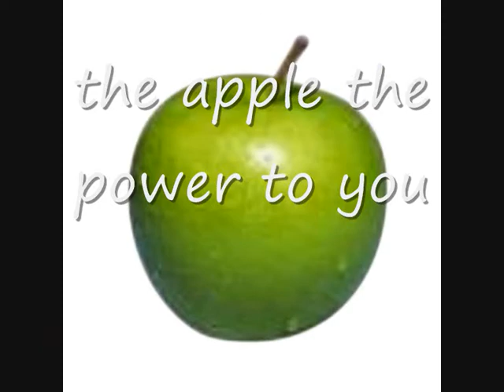bad dancing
me and ma mate made a weired vid for no reason